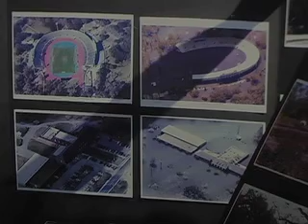Students Go to New Orleans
Reporter Cyernae Waller discusses a group of students who recently went to New Orleans to lend a helping hand.